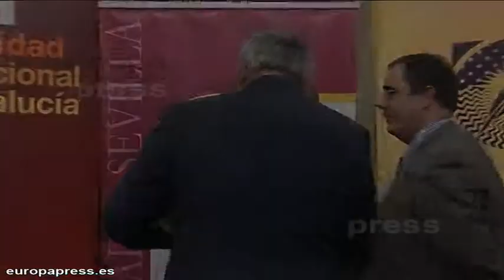Rectores denuncian el "deterioro" de la Universidad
Los rectores de todas las universidades públicas españolas han comunicado un manifiesto conjunto este lunes con el objetivo de trasladar un mensaje común contra los recortes. El manifiesto ha sido leído en todas las Comunidades Autonómas para solicitar al Gobierno que la investigación, el desarrollo y la innovación sean consideradas "como una inversión y no como un gasto".